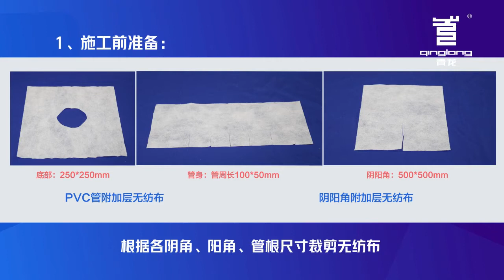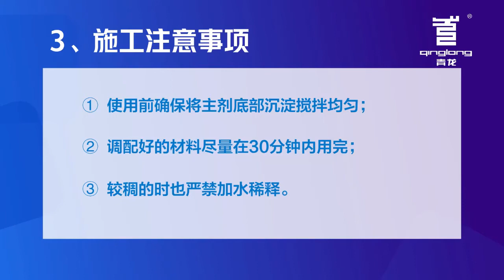哪里漏刷哪里, 万能防水涂料!【全能防水胶 QL- Everywhere in One Waterproof Coating】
防水材料要选对，材料性能得匹配！一款多功能的明星产品，

环保无毒 抗拉强度高 延伸性能好 耐热耐旱耐腐蚀 省时省力省费用 ，能有效抵抗结构 开裂 变形 裂缝 等原因产生的 漏水问题！给予建筑结构超强的保护层！

哪里漏水刷哪里，实力与样貌并存！